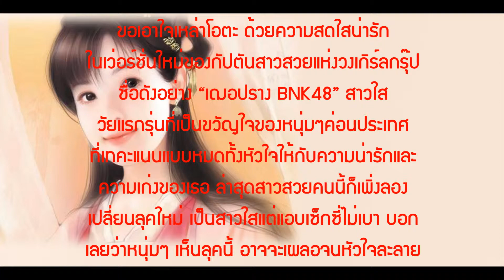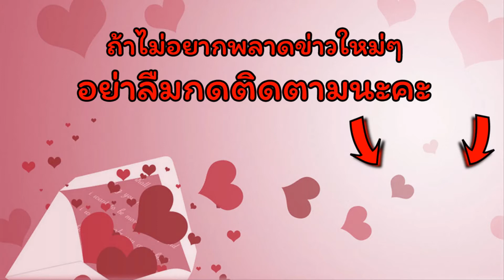" เฌอปราง BNK48" ลุคใหม่เซ็กซี่ไม่เบา!!